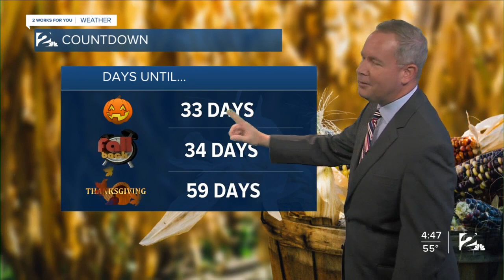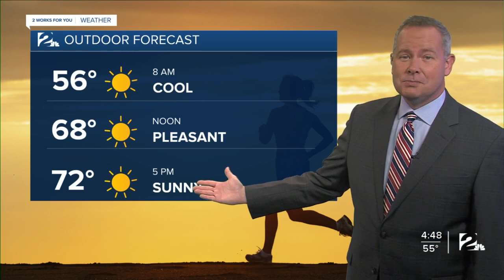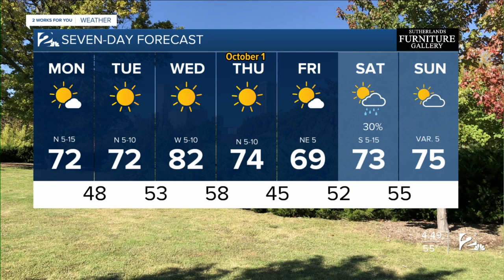2 Works for You Monday Morning Forecast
Good morning! Highs in the mid 70s with mostly sunny skies.